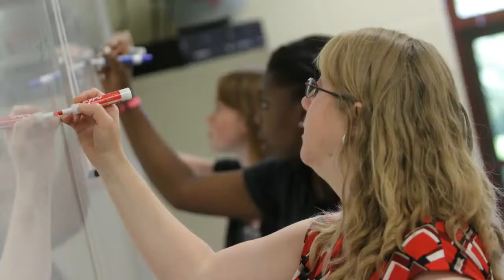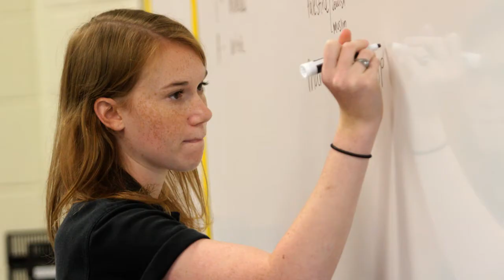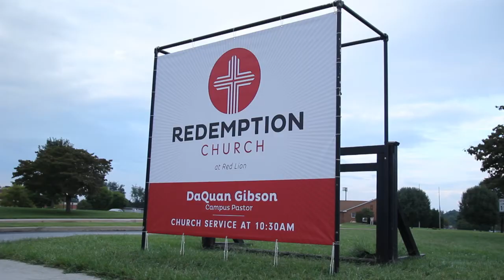Between the Lions Episode 1 Sept 12